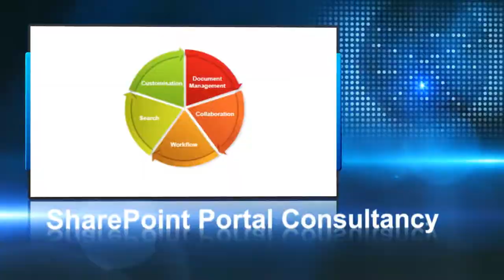Orient Business Solutions